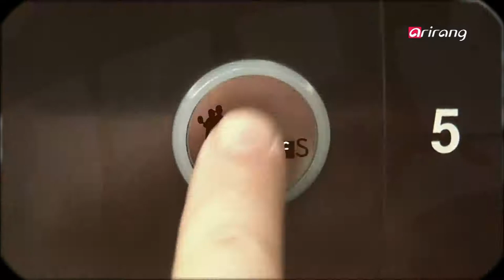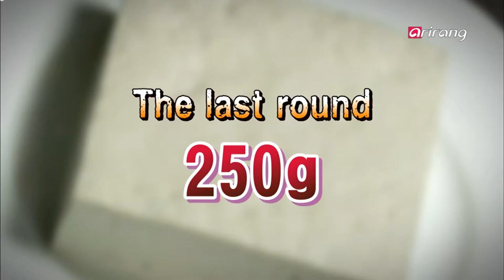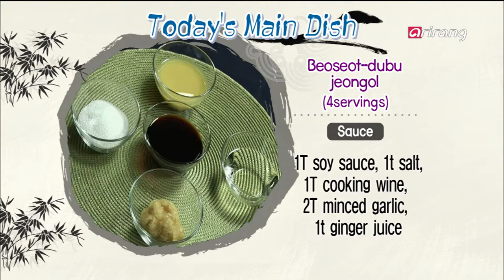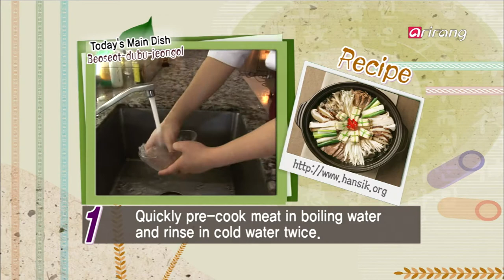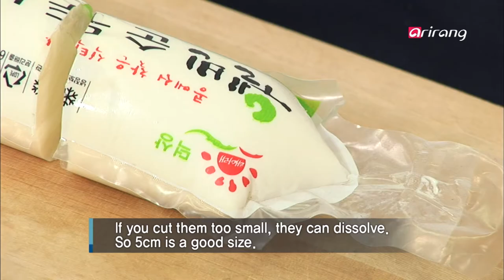Two Chefs Ep16 Beoseot-dubu-jeongol and Sundubu-jjigae 버섯두부전골과 순두부찌개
In our 16th episode, we learn how to make beoseot-dubu-jeongol and sundubu-jjigae, a dish that can be enjoyed year-round!
Rich and savory beoseot-dubu-jeongol is made with fragrant mushrooms, seasoned beef and tofu.
Sundubu-jjigae made with pork broth and spicy pepper powder is accentuated by the creamy softness of sundubu and egg.
Two chefs introduce two tofu-based Korean dishes for a healthy diet.
Don't miss the pre-cooking mission and learn fun information about Korean cuisine!

1) Beoseot-dubu-jeongol
1. Quickly pre-cook meat in boiling water and rinse in cold water twice.
2. Put pre-cooked meat in 2L of boiling water, along with green onions, radish and garlic. Cook for 30 minutes over high heat before taking out radish, green onions and garlic. Cook for 30 minutes over medium heat and 20 minutes over low heat.
3. Take out meat and cut against the grain 2cm x 5cm x 0.3cm. Cool broth and run through cotton cloth.
4. Mix ingredients with minced meat, season and knead.
-Sauce for beef: 2t soy sauce, 1T sesame seed oil, 1t minced garlic, 1T sesame seeds, 1/2t pepper
5. Cut tofu into 2cm x 4cm x 0.5cm pieces. Sprinkle with salt and let sit for 10 minutes. Wipe with paper napkin and cover with starch. Cook in pan with oil until golden.
6. Cut off 1cm of the stems of the oyster mushrooms and separate into edible pieces.
7. Cut off the stems of the fresh shiitake mushrooms and cut into 0.5cm-thick pieces.
8. Cut off the stems of the king oyster mushrooms and cut the mushrooms in half. Cut into mushroom-shaped slices that are 5cm long and 0.5cm thick.
9. Cut off 2-3cm of the stems of the winter mushrooms and separate into edible pieces.
10. Cut green onions into 5cm-long pieces, and then again in half.
11. Cut red peppers into 1cm-long pieces.
12. Quickly boil watercress in boiling water with 1t of salt. Rinse in cold water 2-3 times and lightly squeeze.
13. Put starch on pre-cooked tofu. Place minced beef between tofu and tie with watercress.
14. Place mushrooms, green onions, meat and red pepper in jeongol pot. Top with sauce and tofu. Pour in broth and cook.
-Sauce: 1T soy sauce, 2T cooking wine, 2T minced garlic, 1t ginger juice, 1t salt

2) Sundubu-jjigae
1. Cut soft tofu into 5cm x 5cm lumps.
2. Cut kimchi 1cm x 2cm.
3. Cut pork into 1cm x 2cm x 0.3cm pieces and remove excess blood with paper napkin.
4. Cut green onions, green pepper and red pepper into 1cm-long pieces.
5. Make sauce.
- Sauce: 2T fine pepper powder, 2T pepper oil, 1T sesame seed oil, 1T minced garlic, 1T chopped green onion, 1T soy sauce, 1t salt
6. Put kimchi, pork and sauce and 1C water in pot and cook over medium heat for 10 minutes. Cook well, and pour in the rest of the water to cook for 10 minutes.
7. Add the prepared soft tofu along with the green and red peppers and green onion. Boil for 3 more minutes and turn off heat.
8. Break an egg into the boiling sundubu-jjigae.

16회 방송에서는 두부를 활용한 한식으로 버섯을 넣을 두부전골과 사계절 내내 사랑받는 순두부찌개를 소개한다.
각종 버섯의 향긋함과 양념한 쇠고기다짐육을 두부와 함께 넣고 끓여내는 깊고 부드러운 맛의 버섯두부전골.
그리고 돼지고기로 육수를 내고 칼칼한 고춧가루로 양념을 한 순두부찌개는 크림같이 부드러운 순두부와 달걀의 극적인 만남으로 꾸준히 사랑받고 있다.
현대인의 건강식, 두부를 활용한 두가지 한식을 소개하는 투쉐프.

1) 버섯두부전골
1. 쇠고기는 한번 튀해낸 후 건져내서 찬물에 2번 정도 헹군다.
2. 끓는 물 2ℓ에 데쳐놓은 쇠고기를 넣고 대파, 무, 마늘을 넣어 센불에서 30분 끓인 다음 무, 대파, 마늘은 건져내고, 중불 에서 다시 30분, 약 불에서 20분 정도 끓인 후 불을 끈다.
3. 쇠고기는 건져서 결 반대로 가로2cm, 세로5cm, 두께0.3cm로 썰고, 육수는 차게 식혀 면 보자기에 걸러낸다.
4. 쇠고기 다진육은 제 재료를 넣어 양념한 다음 많이 치대에 준다.
5. 두부는 가로2cm, 세로4cm, 두께0.5cm로 썰어 소금을 뿌려 10분 정도 둔 다음 종이타월로 한번 닦아준 다음 녹말을 묻혀 식용유를 두른 팬에 노릇노릇하게 지져낸다.
6. 느타리버섯은 밑부분을 1cm정도만 자르고 모양대로 떼어 놓는다.
7. 생표고 버섯은 밑부분을 잘라내고 모양대로 0.5cm 두께로 썬다.
8. 새송이버섯은 밑부분을 자르고 반으로 잘라 길이 5cm 두께 0.5cm로 모양대로 자른다.
9. 팽이버섯은  밑부분을 2~3cm 정도로 자르고 먹기 좋게 떼어 놓는다.
10. 대파는 길이 5cm로 썰어 반으로 자른다.
11. 홍고추는 1cm 길이로 어슷썰기 한다.
12. 미나리는 끓는 물에 소금1ts를 넣어 재빨리 데쳐내어 찬물에 2~3번 헹구어 물기를 살짝 짜준다.